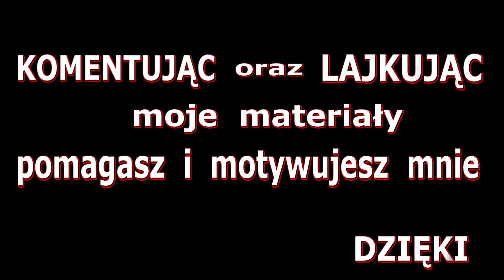Zagrajmy w H1Z1 King of the Kill | IGNITION | #10 | Gdzie dwóch się bije tam trzeci.......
Dołącz do Armii DeBeściaków
H1Z1: King of the Kill to nastawiona na rywalizację w trybie PvP strzelanina MMO z elementami survivalu,
rozgrywająca się w realiach epidemii zombie.
Wydana na platformie PC Windows i opracowana przez ekipę studia Daybreak Game Company
(dawne Sony Online Entertainment) produkcja jest jedną z dwu alternatywnych wersji survivalowego sandboksa,
znanego wcześniej pod nazwą H1Z1,
który przez ponad rok dystrybuowany był na platformie Steam w ramach tzw.
wczesnego dostępu i w tym czasie zyskał spore grono zwolenników.

Źródło : gry-online.pl